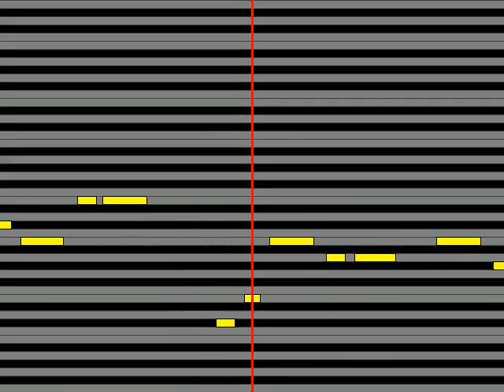【ガイドメロディ】 中西保志 雪の華